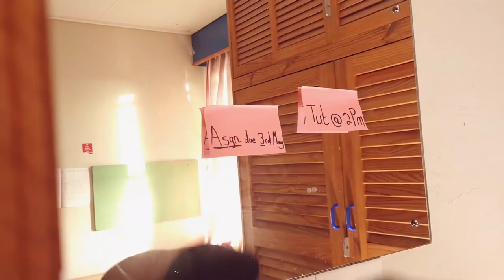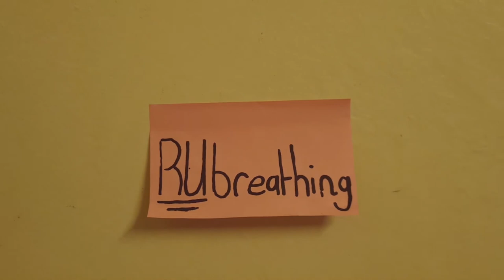RUbreathing?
This issue driven story without narration captures the voice of a Rhodes University student as they struggle to cope academically. And it tackles the issue of stress and overexertion, caused by academic strain, that leads to mental health issues. Through visually and audibly displaying a short snippet of the inner workings of a stressed student's frantic mind, through videographic techniques, the film seeks to provide a narrative that motivates students to seek help if they are overwhelmed academically.